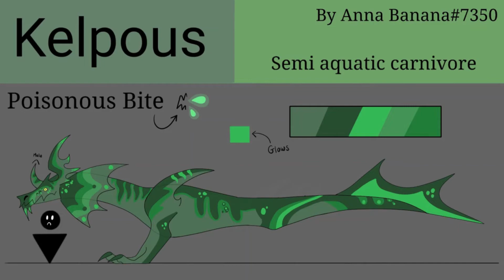New Wtryhn Island news!